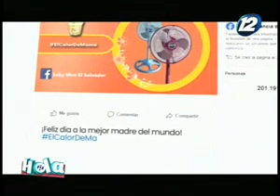Hola El Salvador: Programa del 13 de mayo del 2020